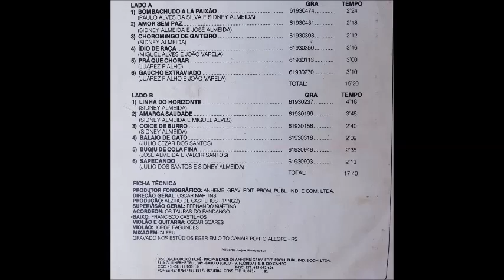Os Tauras do Fandango - Amarga Saudade - Chamarrita (Sidney Almeida-Miguel Alves) LP Faixa 02 Lado B